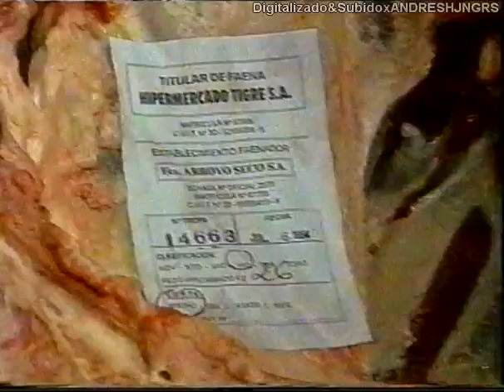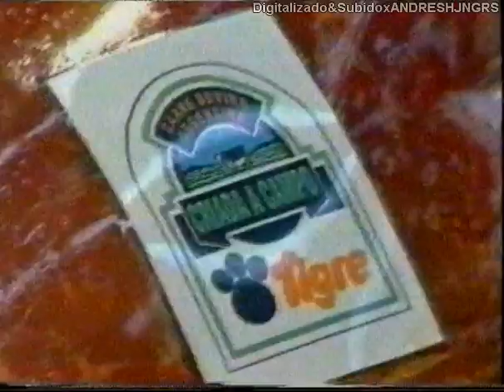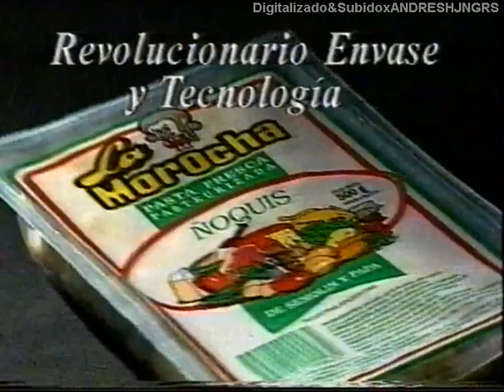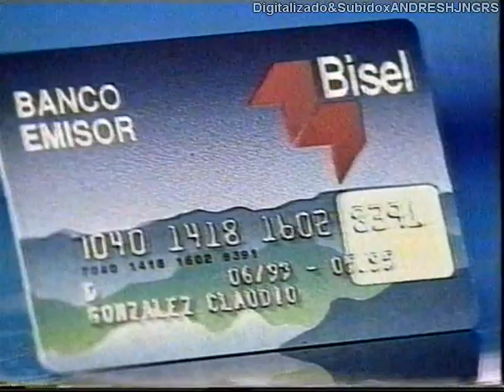LT 83 TV Canal 3 Rosario - Tanda Comercial 1 de 10 - Diciembre de 1994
Durante "Luis Miguel en Argentina"